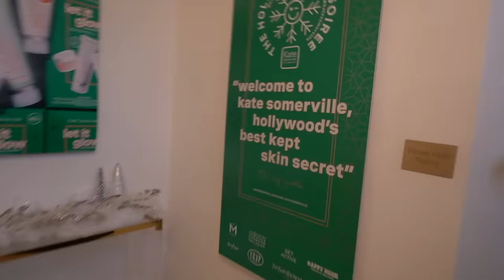Trying A RAZOR BLADE FACIAL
Cutting My Skin Off & CALLING IT A FACIAL

Ive been wanting to try this facial for the longest time. Ive always been to scared. But today I tried it out, what do you think of the results?
Love ya
- Mackenzie Marie

Snapchat♡ : @mackenziemmarie